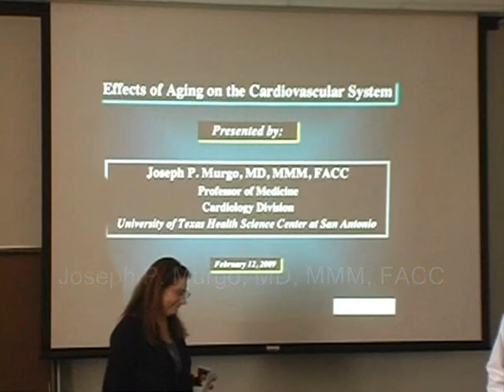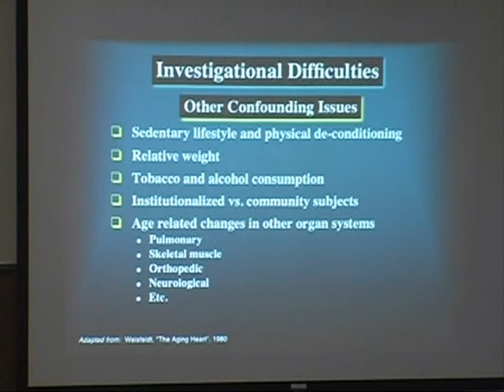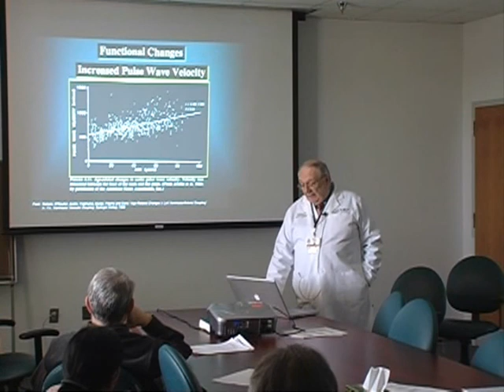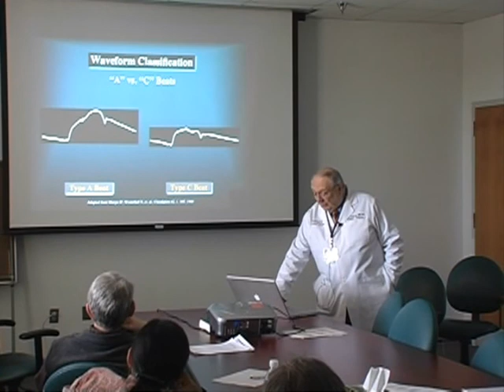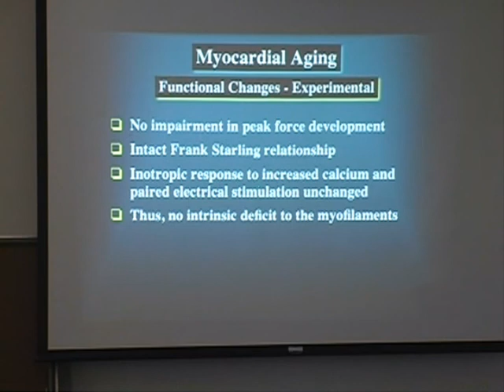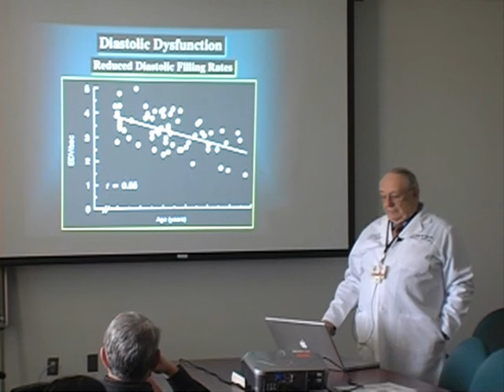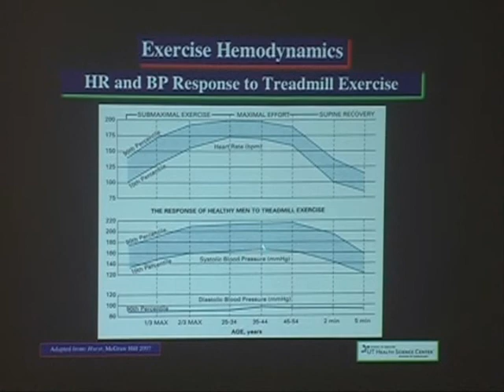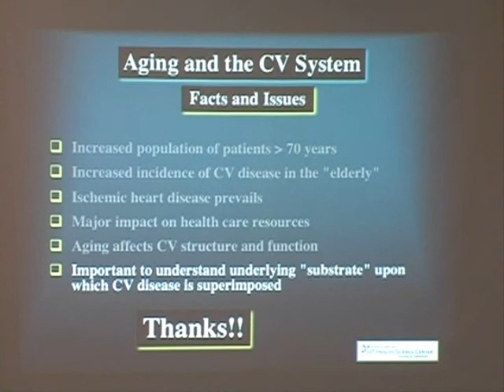SA STGEC G&G GR: Heart Disease (2009)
Feb 12, 2009 San Antonio STGEC Geriatrics & Gerontological + Palliative Medicine Grand Rounds re: "Effects of Aging on the Cardiovascular System" by Joseph P. Murgo, MD, MMM, FACC ~ Professor and Clinician for the US Dept of Veterans Affairs (DVA) and the UT Health Science Center in San Antonio (UTHSCSA).

(The views, opinions, or conclusions expressed in this video are not given nor endorsed by any city, county, state or federal institution or authority.)